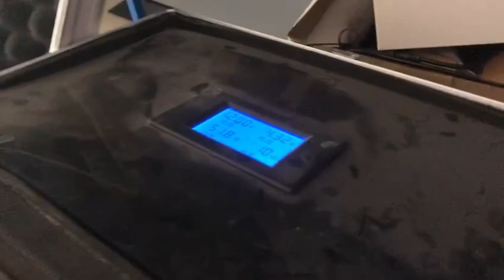Car Lights DRL Projector Lens Head Lamp LED Headlights, LED Projector Headlight, Bi Lens LED Headlig